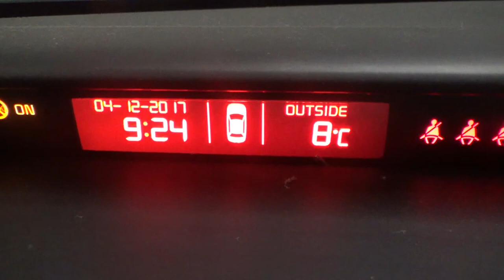MINI HAUL DE H&M, C&A Y SPRINGFIELD / con ARTURO en el CENTRO COMERCIAL / VLOGMAS 4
En el vlogmas de hoy os muestro un mini haul y mas compras por la tarde con Arturo. No os lo perdáis reyes!

Littlekingvlog

CÁMARA:
Sony HDR-CX280E